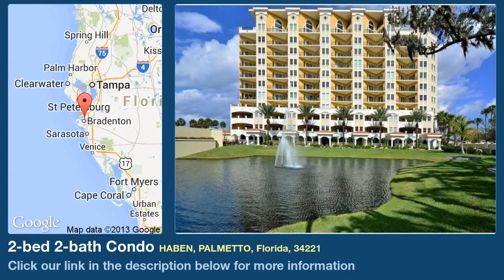2-bed 2-bath Condo for Sale in Palmetto, Florida on florida-magic.com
More info on Condo for Sale in Palmetto, Florida with 2-bedroom, 2-bathroom

Brand new, never lived in 2 bedroom, 2 bath PLUS a den.  This 6th floor condo overlooks the mile wide Manatee River and Riviera Dunes Marina. Attention to detail shines. Quality construction, low monthly fees, one-year warranty, outstanding views make this an excellent value.